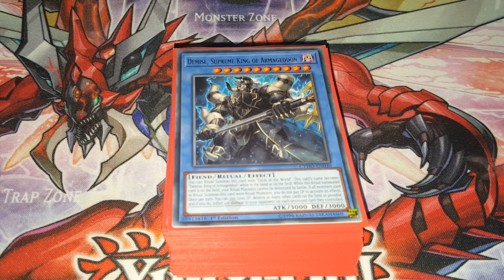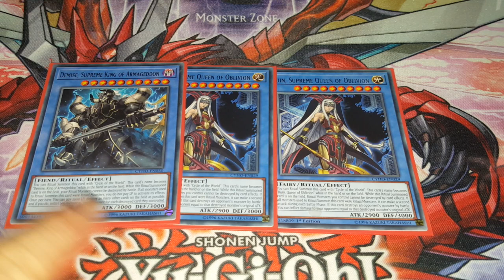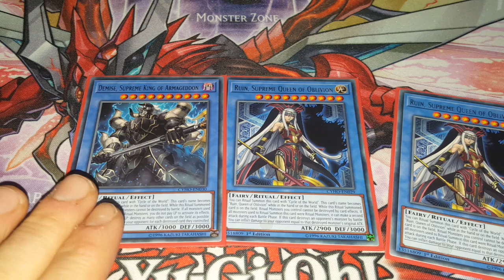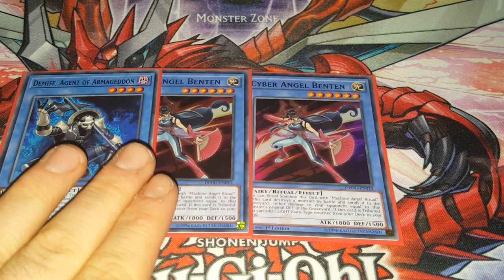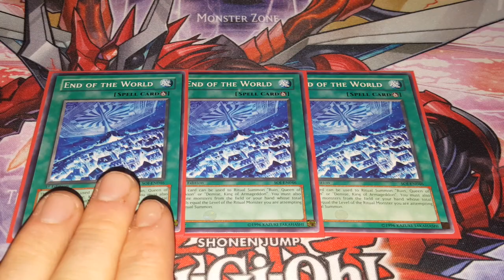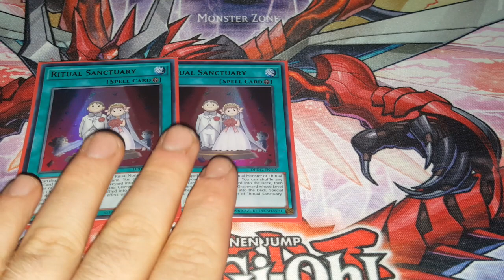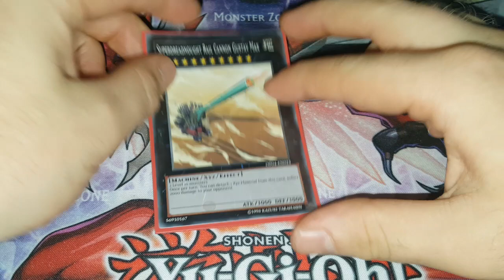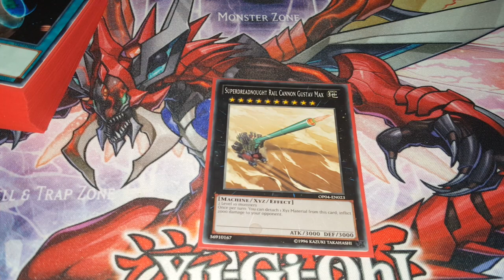Demise Ruin OTK Ritual Deck Profile (Budget) August 2018